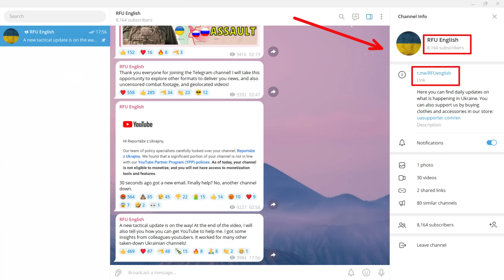Ápr. 19: Zendülés! Az oroszok MEGTAGADJÁK A TÉBOLYODOTT VEZETŐJÜK PARANCSÁT ÉS TÖMEGESEN DEZERTÁLNAK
Tegnap sok új hír érkezett Avgyijivka irányából.
Itt az oroszok az Avdijivka mögötti mezőkön keresztül nyomultak előre, és megpróbálnak átkelni a Durna folyón, hogy áttörjék a következő ukrán védelmi vonalat.
Amint arra a korábbi jelentésekből emlékezhettek, miután az oroszok elfoglalták a mezőkön fekvő településeket, megpróbáltak minél több helyen átkelni a folyón. A legtöbb ilyen átkelőhely az ukrán Szemenivka település környékén található. A térségben tartózkodó ukrán és orosz katonák egyaránt állítják, hogy az oroszok aktívan próbálják áttörni az itteni ukrán védelmet és hídfőállást létesíteni a településen.
Olekszandr Szirszkij ukrán főparancsnok nemrég kijelentette, hogy az ukrán erők teljesen lecserélték azokat a csapatokat, akik korábban már több, mint két éve Avdijivka irányában harcoltak. Ez lehetővé teszi az ukrán alakulatok számára azt, hogy regenerálódjanak és újra teljes létszámot érjenek el, ezzel is készen álljanak egy újabb harcra. E mellett az újonnan érkezett ukrán dandárok kipihenten és harcra készen érkezetek a frontra, hogy visszaverjék az orosz támadásokat.
A folyó mögött az ukrán védelmet jó úthálózat támogatja, ami jelentősen javítja az ukrán logisztikát. Ez nemcsak a lőszer, a sebesültek és az erősítés könnyebb szállítását teszi lehetővé a frontra és a frontról, hanem az ellentámadásokat is könnyebbé és hatékonyabbá teszi az ukrán védők számára. Az oroszok támadási vektorai meglehetősen korlátozottak, gyakorlatilag csak a folyón található átkelőhelyekre szorítkoznak.
A támadások előkészítéseként az oroszok a nemrég elfoglalt Orlivka településen vonják össze erőiket.
Az ukránok, hogy megakadályozzák ezt az erő koncentrálást, két különböző taktikát alkalmaznak. Először is, a drónoperátorok FPV-kamikaze drónokkal és a tüzérségi csapatokkal együtt figyelik és megsemmisítik a településen felfedezett orosz egységeket és állásokat. Az ukránok több mint egy tucat geolokalizált harci videót tettek közzé, amelyek az orosz gyalogság, járművek és rejtekhelyek elleni hasonló támadásokat mutatják be.
Másodszor, az ukránok meglepetésszerű ellentámadásokat hajtanak végre a településen, lesből támadva az orosz gyalogosokat, akik úgy gondolják, hogy ők kizárólag támadásban vannak. A jól ismert harmadik rohamdandár geolokalizált harci felvételeket tett közzé, amelyeken az látható, hogy hogyan készítettek elő és hajtottak végre villámgyorsan egy ilyen támadást. Ennek eredményeként megsemmisítették a megcélzott orosz állást, és sikerült biztonságban visszavonulniuk, mielőtt a többi orosz reagálni tudott volna a támadásra.
Mindazonáltal egy, a térségben tevékenykedő ukrán tiszt kijelentette, hogy úgy tűnik, hogy az orosz erők képesek legalább részben pótolni és megerősíteni ezeket az elvesztett különítményeket. Az oroszok valószínűleg tranzitpontként használják a régi Avdiivka vegyi üzemet, ahonnan gyorsan meg tudják erősíteni a frontvonalhoz közelebb eső állásaikat. Az Avdijivka vegyi üzem jelentős védelmi előnyt biztosított az ukránoknak a városért folytatott harc során. A masszív ipari szerkezet, a sok helyiség és pince kiváló fedezéket nyújt a tüzérségi tűz és a drónok ellen. Az oroszok látszólag ugyanúgy használják ezeket az adottságokat, mint egy előretolt hadműveleti bázist az északra és nyugatra irányuló támadó műveleteikhez.
A térségben tevékenykedő ukrán katonák azt állították, hogy az oroszok aktívan lőtték állásaikat 120 milliméteres aknavető lövedékekkel a soron következő támadás előkészítéseként.
Ugyanakkor az agresszor Orlivkában is elegendő erőt összpontosított ahhoz, hogy aztán számos támadást indíthasson a folyón keresztül. Orosz katonai bloggerek azt állítják, hogy ezek a támadások sikeresek voltak. Állításuk szerint csapataik megerősítették állásaikat a folyó nyugati partján, és délről behatoltak Szemenyivka első épületeibe. Más orosz katonai bloggerek szkeptikusabbak voltak, és azt állították, hogy miközben az oroszok behatoltak Szemenyivkába, az ukránok aktív ellentámadásokat indítottak az állásaik ellen.
Az ukrán erők később geolokalizált harci felvételeket tettek közzé az orosz támadások több hullámáról. Az első hullám 6 páncélozott járműből és nagyszámú gyalogosból állt. Az orosz páncélosok előszöris a lehető leggyorsabban áthajtottak a mezőkön és a folyó átkelési pontján, ezzel is megpróbálva elkerülni az ukrán tüzérségi tüzet. Ez a mutatvány a videón szereplő járművek közül kettőnek nem sikerült: ezeket az ukránok tüzérséggel kapcsolták ki. Egy harmadikat drónnal tettek működésképtelenné. A megmaradt orosz páncélozott harcjárművek kiszállították a gyalogságot a település déli részén, és folytatták az előrenyomulást, oldalba támadva az ukránokat, és tüzetámogatást nyújtva az orosz gyalogságnak. Az ukránok erre válaszul tüzet nyitottak az orosz járművekre, megsemmisítve a maradékot.